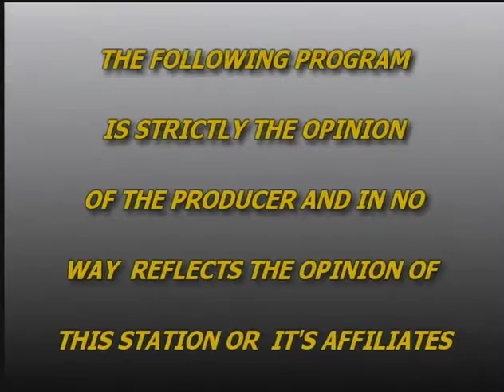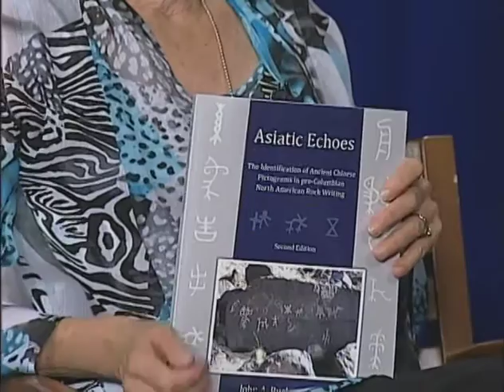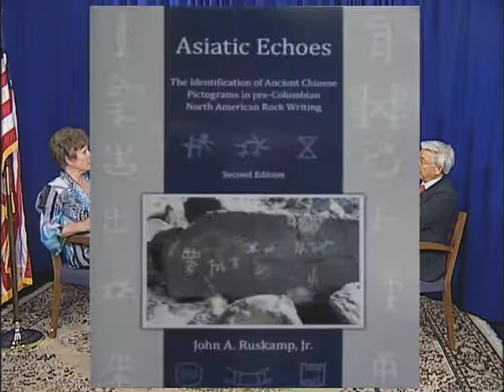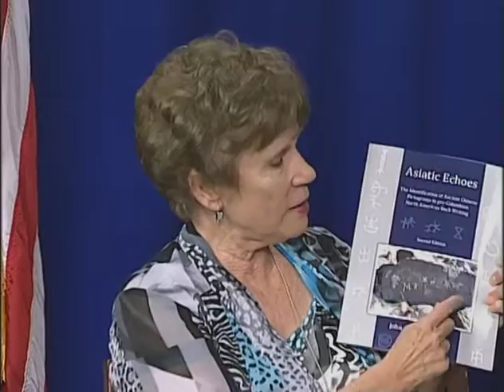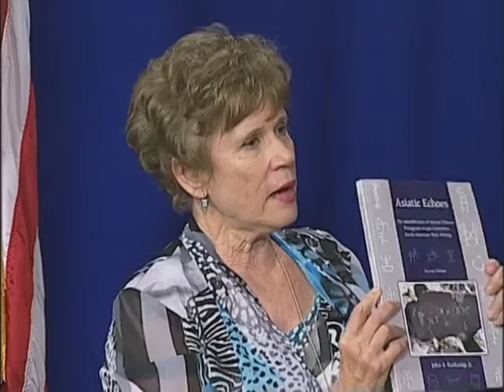Interview with Charlotte Rees - Travel and the Ancient World (Part 2 of 4)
This is the second interview of Charlotte Harris  Rees by Dr. Ifay Chang on the Scrammble Game Show, also known as Dr. Wordman Show. Charlotte authored several books on the topic who discovered America including the book, Secret Maps of the Ancient World, 2008 and 2009, Author House. The ancient map which provided evidence that the Chinese came to America before Columbus was obtained by Charlotte's father, Dr. Hendon Harris, in Korea while he was a missionary in China. Dr. Harris published a 800 page book, The Asiatic Fathers of America. Charlotte wrote an abridged version of her father's book and became a devoted author to this subject matter.